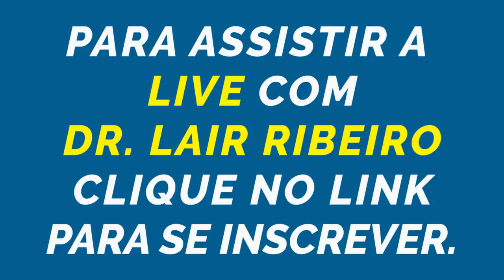O QUE VOCÊ TEM QUE SABER SOBRE O CORONAVÍRUS , COM DR LAIR RIBEIRO EM ENTREVISTA AO FERNANDO BETETI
Estarei ao vivo com você: DR LAIR RIBEIRO, Terça-feira, 21/04/2020, ás 19h30 Marque essa data e compartilhem com todos.

PARA SE INSCREVER, CLIQUE NO LINK DA DESCRIÇÃO DO MEU PERFIL.

Deixe o seu depoimento, diga-nos o que o Dr. Lair Rbeiro fez de importante na sua vida com seus ensinamentos, envie-nos um vídeo para (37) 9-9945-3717